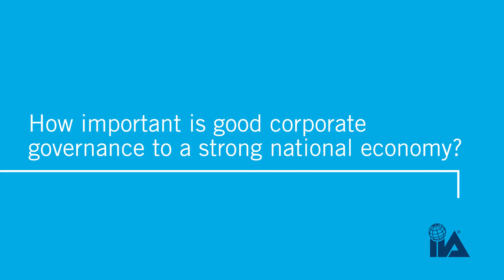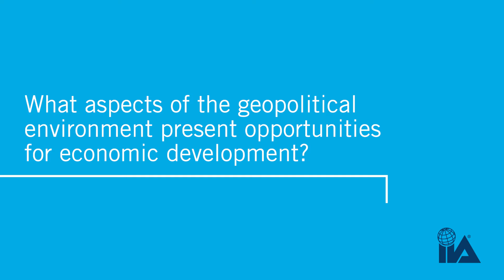An Interview with Julia Gillard Former Prime Minister of Australia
Governance and Geopolitics: Former Australian Prime Minister Julia Gillard shares her views on recent global economic developments.